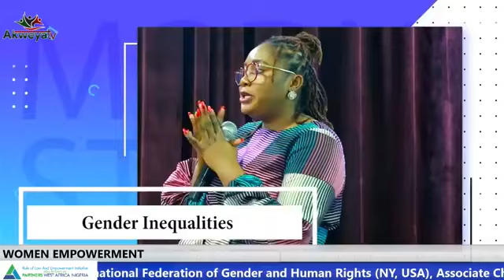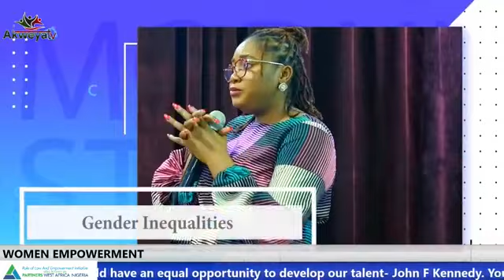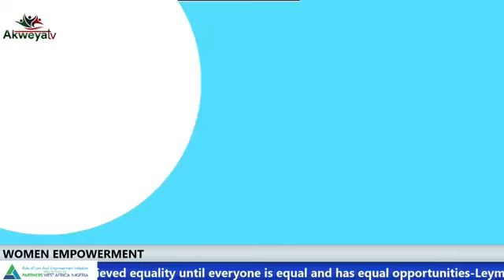Gender Inclusion and Equal Opportunities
The Women Empowerment Program is sponsored and organized by the Rule of Law and Empowermentr Initiative also known as Partners West Africa Nigeria (PWAN). Our guest on this episode is Sarah Anlade Dantsoho, She is an Advocate for the Rights of Women and Girls. She shed more light on the discriminatrion women face in certain spheres of life just because of their gender